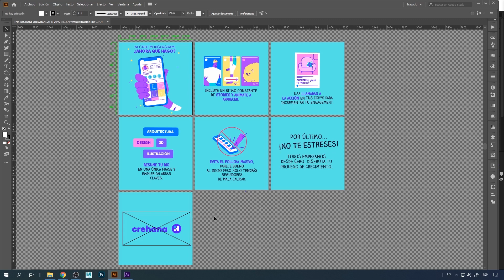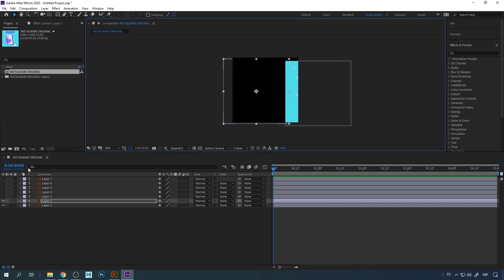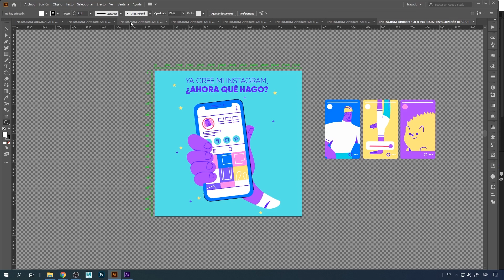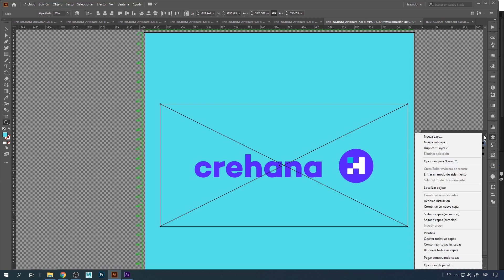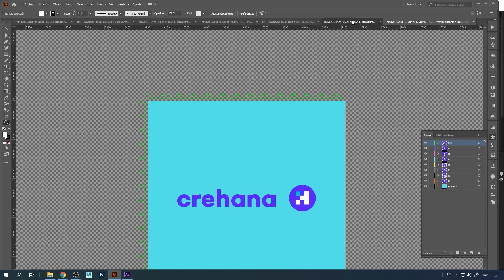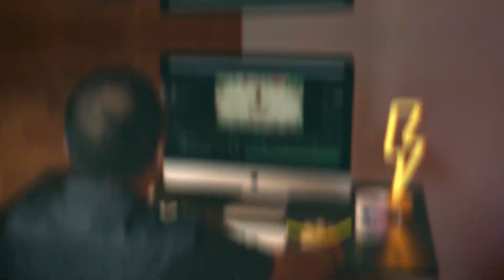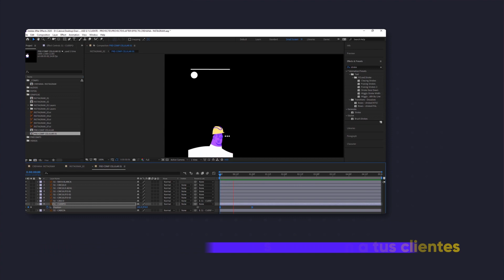Importar archivos de Adobe Illustrator a After Effects conservando las capas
¿Problemas para trabajar con archivos de Illustrator en After Effects?

En Crehana buscamos transformar vidas usando la educación.
 Revoluciona tu educación y transformemos desde hoy tu futuro con más de 50,000 diferentes técnicas en más de 450 cursos online.